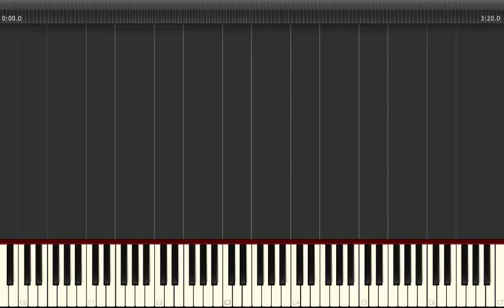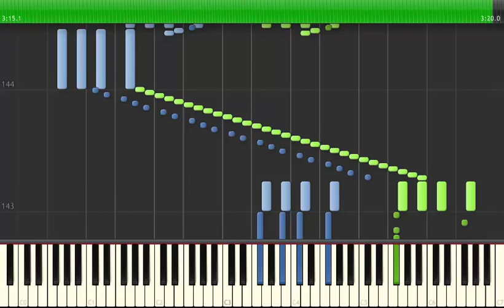Cziffra Gyorgy - Sabre Dance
Cziffra's transcription of Sabre Dance now in Synthesia! My own midi - do you want the sheet music? PM me.